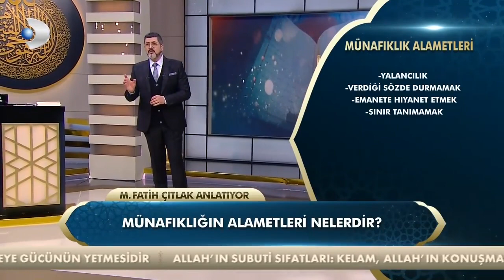İnsan Manevi Olarak Kötü Durumda Olduğunu Nasıl Anlayabilir? I M. Fatih Çıtlak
M. Fatih Çıtlak ile Sahur Vakti I Kuran ve Hadis çerçevesinde dini sohbetler fatihçıtlak mfatihçıtlak kanald 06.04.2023